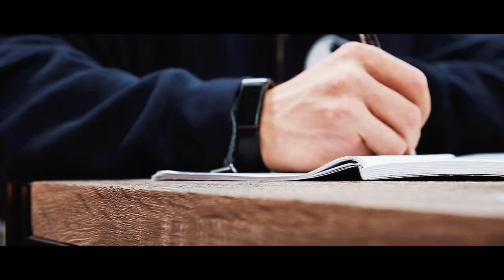Video completo su RHINONATION.IT